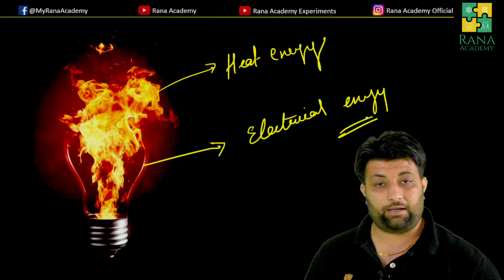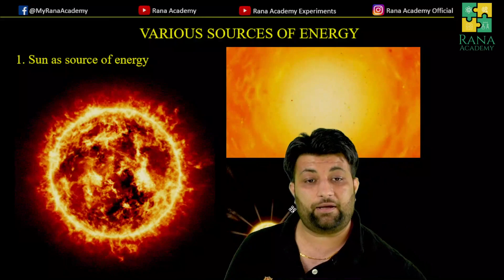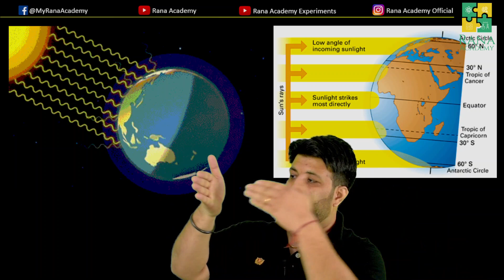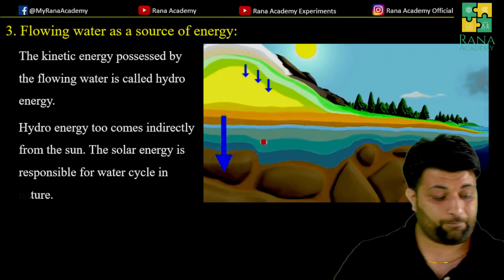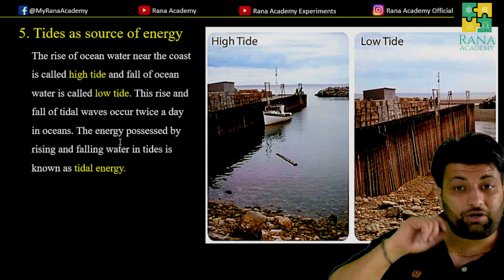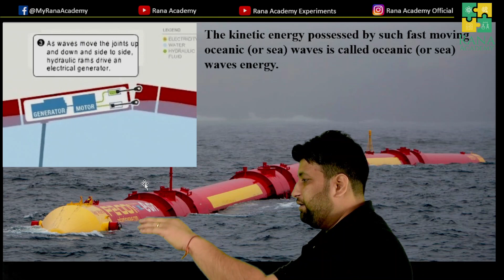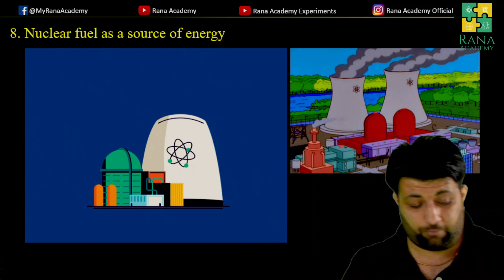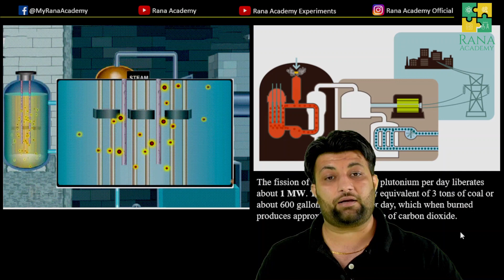CLASS 9 | ICSE | PHYSICS | HEAT AND ENERGY | PART C | ENERGY SOURCES LECTURE | 6C.1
In this video, I have discussed VARIOUS RENEWABLE SOURCES OF ENERGY

Happy learning !!!